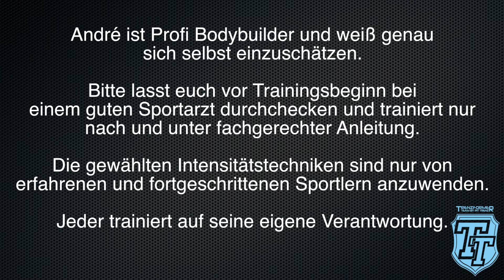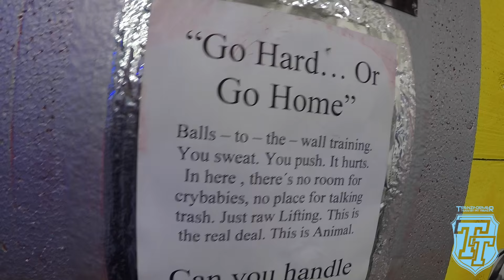Trenzformer TV André Regestein Training Waden